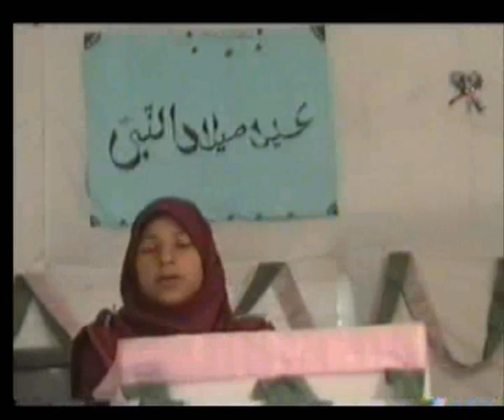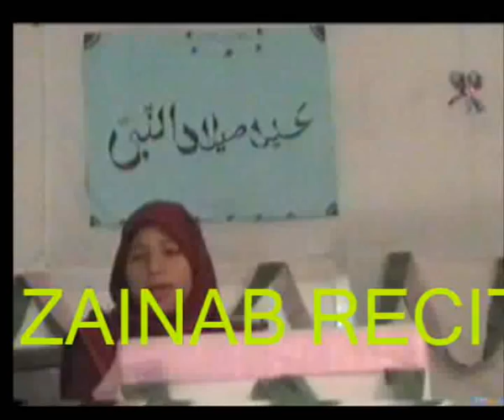Hum nay seenay main madina yun saja.........(academy,s video by zahoor ali shah)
an excellent naat presented by zainab.(academy,s video by zahoor ali shah)